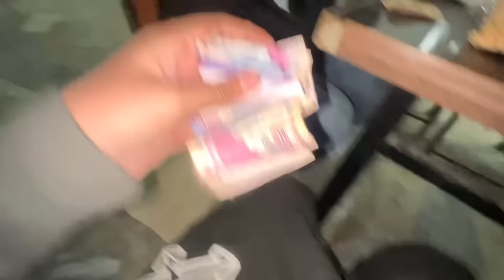ROZ 2 CARS GIRTI HEIN IS MOUNTAIN SE!😰DEADLIEST MOUNTAIN ROAD😱| VAMPIRE YT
Roz 2 Cars Girti hein is Mountain se!😰Deadly Mountains😱Vampire YT

SAMSUNG A6,A7,A8,A9,A70,A80,A52,A56,S8,S9,S10,J5,J6,J7,

SAMSUNG A6,A7,A8,A9,J5,J7,J9,S7,S8,S9,S10,S12,A56,A70,A80